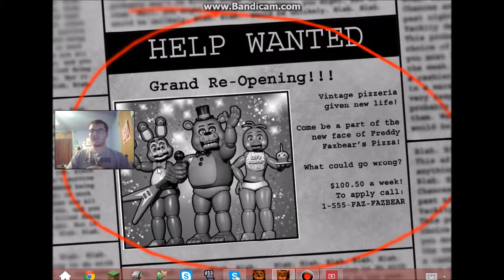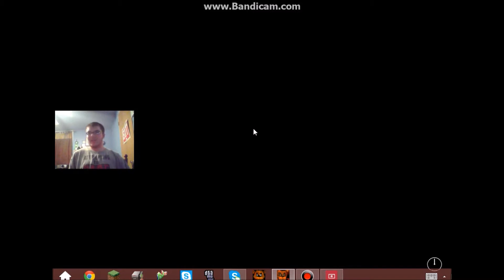Five Nights at Freddy's 2 - Night 1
This is going to be fun! I hope you all enjoy DKF!
(feat. eeveelutionmarth381)